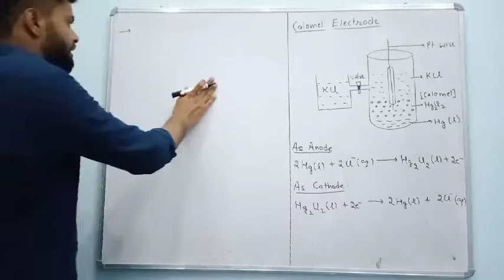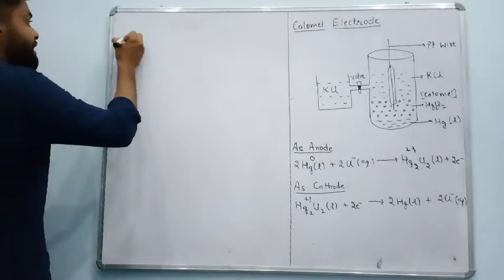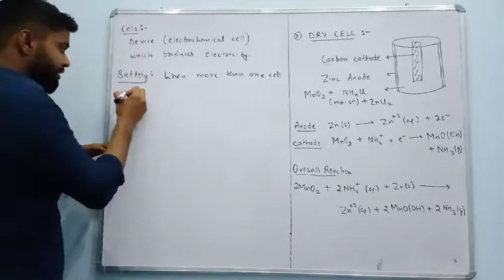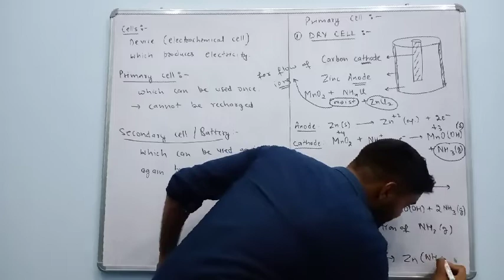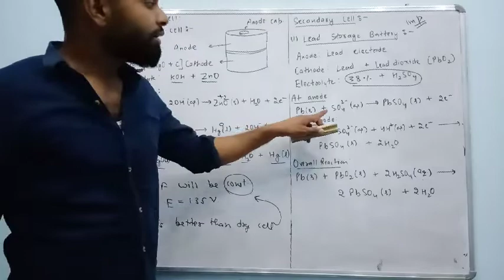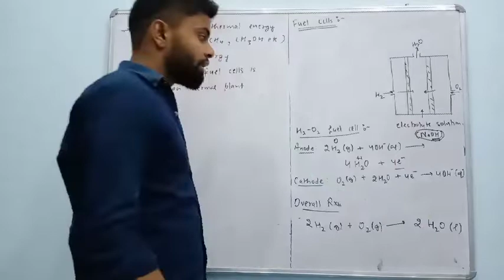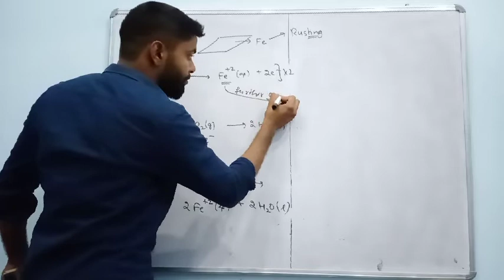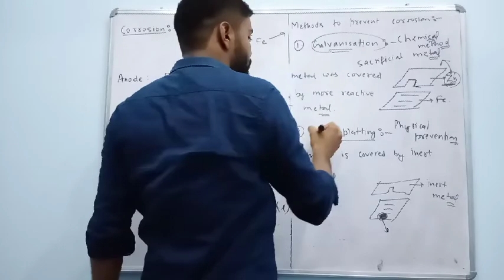Electrochemistry: 07 (Calomel electrode, Batteries, Fuel Cell, Corrosion)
Ask your doubts in comments section